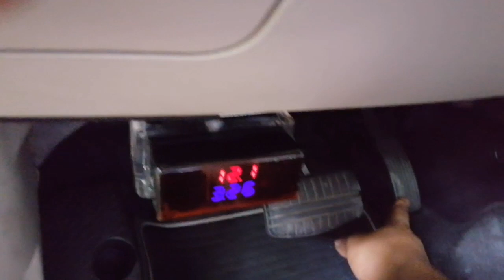HHO generator 2019 model installed in mitsubishi outlander